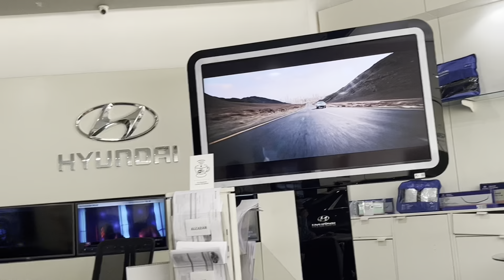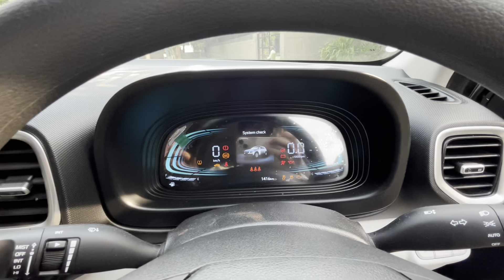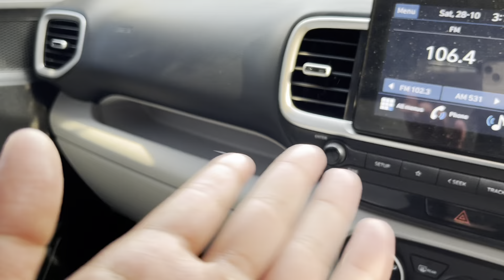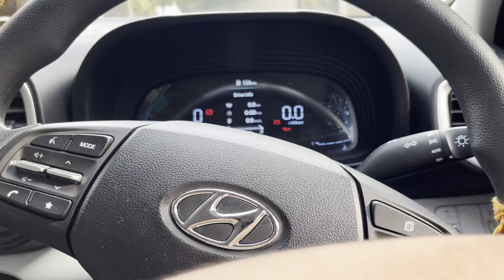OUR NEW DREAM CAR DELIVERY FROM YOUTUBE MONEY💰🥹|BEST CAR UNDER 10lakh?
Support
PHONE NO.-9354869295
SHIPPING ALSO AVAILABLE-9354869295